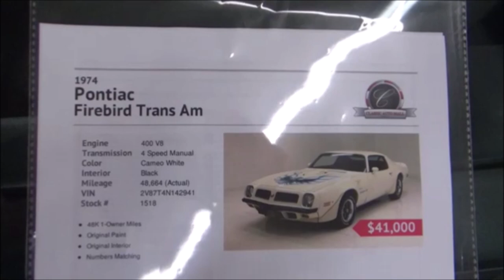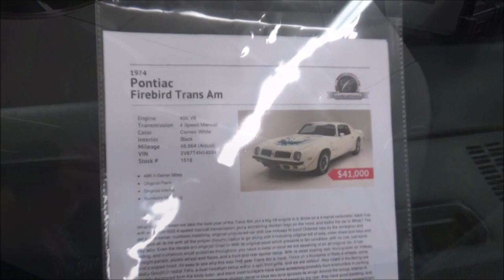PRISTINE PONCHO 1974 Pontiac Trans Am Dreamgoatinc Hotrods Classics and Muscle Cars